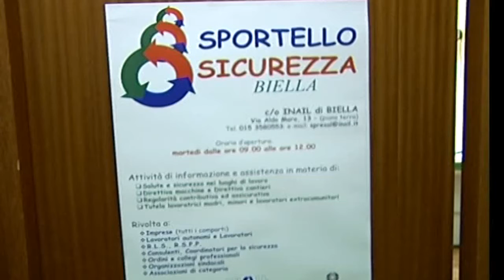DOPPIO INCIDENTE SUL LAVORO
Due diversi infortuni sul lavoro in un solo giorno nel biellese. Nessuno dei malcapitati è in pericolo di vita.